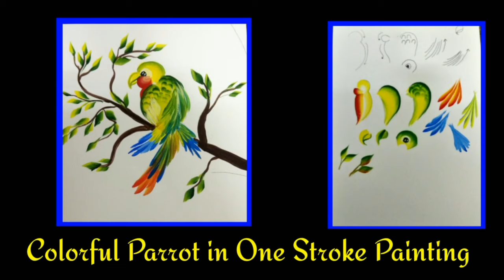How to paint Colorful Parrot in acrylics?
Hello Friends...

In this video, I have shown you how to paint a Beautiful and colorful Parrot by using a Flat Brush. Pls practice the Basic Strokes first and then move on to paint the Beautiful Parrot

Materials Details are mentioned in different sections of the video.
 Keep on practicing, try a few simple strokes and flowers first.

I have uploaded many videos onone-strokee painting basics.

Follow along and share your art journey with me!!!

👉For Bugs, Fishes, and Butterflies PART 1

👉For Bugs, Fishe,  and Butterflies PART 2

👉Top 10 Simple and Quick Butterflies

👉Top 11  Butterflies for Beginners

👉Colorful Butterflies

You can Find me ON :

1 .INSTAGRAM:
👉shitalsartwork

2.PINTEREST:
👉Shital's Artwork

3.FACEBOOK:
👉Shital's Artwork

4.TWITTER:
👉Shitalsartwork

5.YOUTUBE :
👉Shital's Artwork

6. WHATSAPP COMMUNITY GROUP:
👉Shital's Artwork